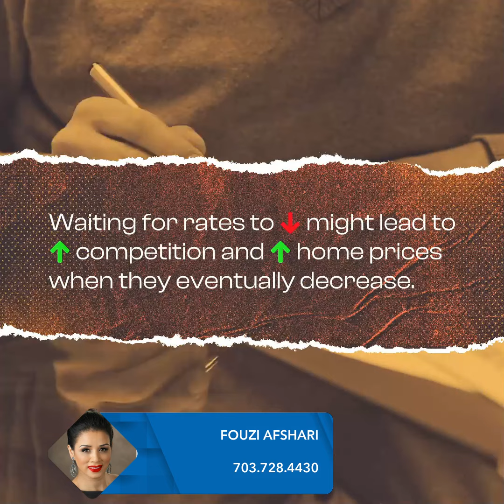Should You Wait for Lower Rates Before Homebuying?